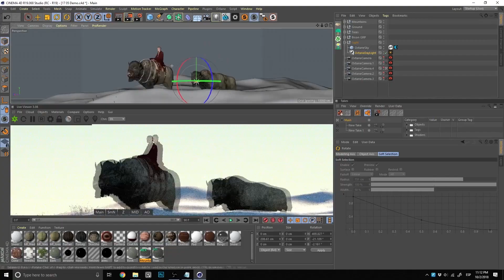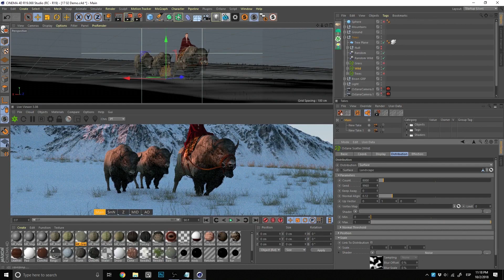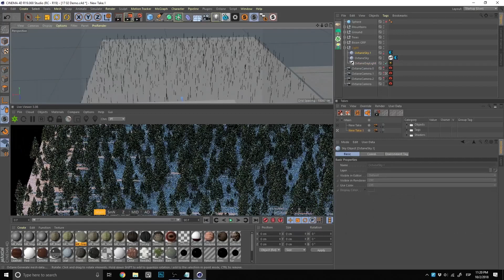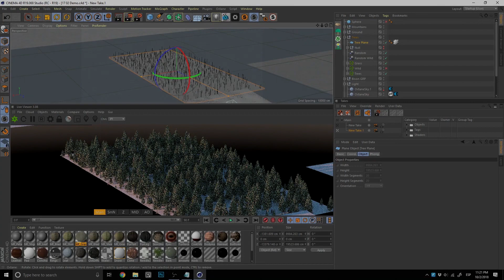Bison Spirit - Octane Demo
Octane demo inside C4D to show how some features work.